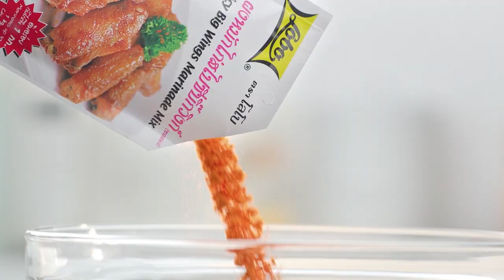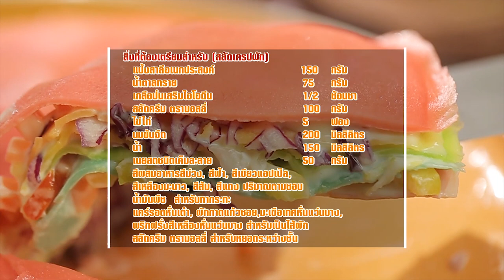'อ.ยิ่งศักดิ์ X เอแคลร์' พา 'ตุ๊กกี้' บุกฟาร์มเก็บเห็ดโลละ 1,000 I เต็มปากเต็มคำ I EP.9 [ 2/3 ]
ย้อนวัยไปกับ 'อ.ยิ่งศักดิ์-เอแคลร์-ตุ๊กกี้' ใส่ชุดลูกเสือ เนตรนารี บุก ฟาร์มลุงรีย์ เก็บเห็ดโลละ 1,000 🍄พร้อมทำกิจกรรมสุดมัน จะฮาแค่ไหน ห้ามพลาดเลยนะคระ
ติดตามรายการเต็มปากเต็มคำ ได้ทุกวันศุกร์ เวลา 16.30 น. ทางช่อง Workpoint หมายเลข 23

▲Line @yingsakfood